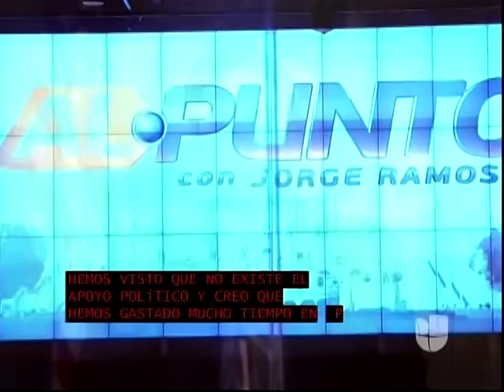EN AL PUNTO,JORGE RAMOS ENTREVISTA AL SEN. MARCO RUBIO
En Al Punto, UNIVISION, Jorge Ramos entrevista al Senador Marco Rubio y este le responde como siempre, el mejor.